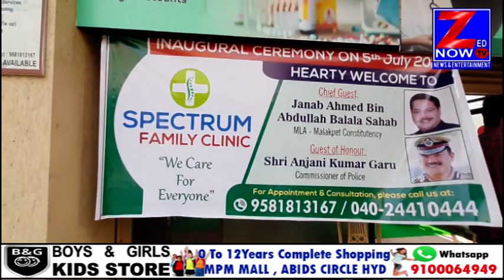SPECTRUM FAMILY CLINIC INAGURATION CEREMONY BY AIMIM MLA AHMED BALALA, DR. MOHID SAMEER | 05-07-2021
SPECTRUM FAMILY CLINIC INAGURATION CEREMONY BY AIMIM MLA AHMED BALALA, DR. MOHID SAMEER | 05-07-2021 | ZED NOW TV HYD